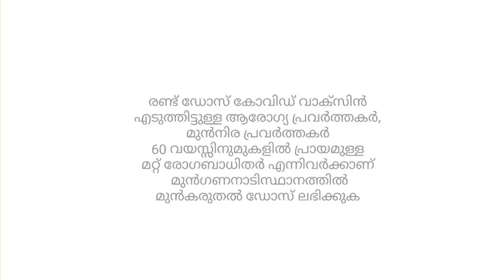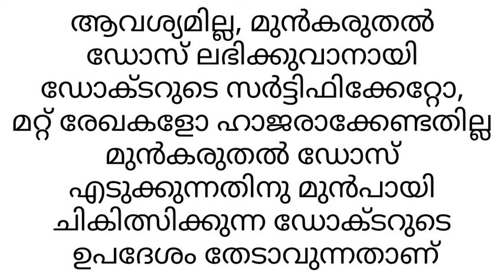Covid booster dose | സംശയങ്ങളും മറുപടിയും | covid precaution dose